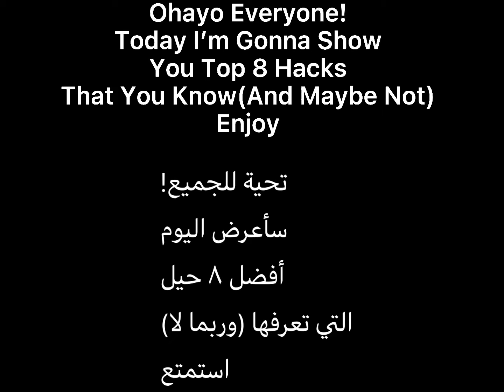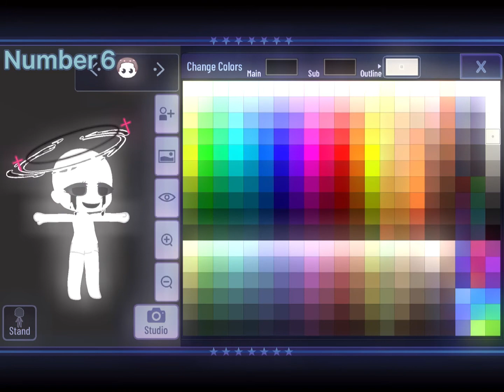✨❤️Top 8 Hacks That You Didn’t Know(Or Maybe You Know)❤️✨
Ohayo Everyone
Can Y’all Send Me Dares/Asks For Mha?
Here Are The Characters That You Can Give Them Dares/Asks
🙂CLASS 1-A BOIS🙂
Deku
Bakugou
Shoto
Denki
Sero
🙃Mineta🙃
✨😩💅CLASS 1-A GIRLS💅😩✨
Mina
Jirou
Momo
Toru
😒CLASS 1-B BOIS😒
Monoma
Tetsutetsu
Yosetsu
Togaru
✨😌CLASS 1-B GIRLS😌✨
Kendo
Setsuna
Yui
Kinoko
😐👌PRO HEROES👌😐
Eraserhead
Present Mic
Midnight
Ms.Joke
Vlad King
🙄Endeavour🙄

So If You Can Send Them The Dares/Asks Thank You!
Hope You All Have A Good Day/Afternoon/Night
Sayonara!